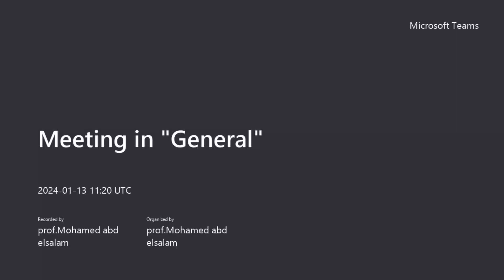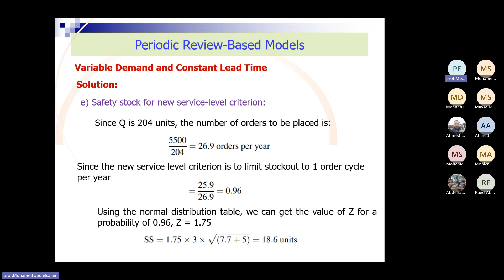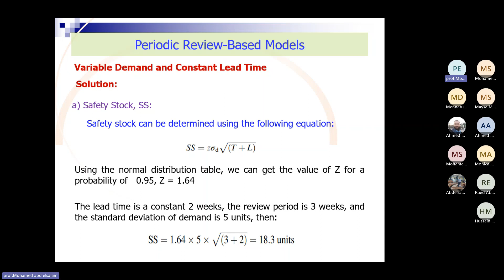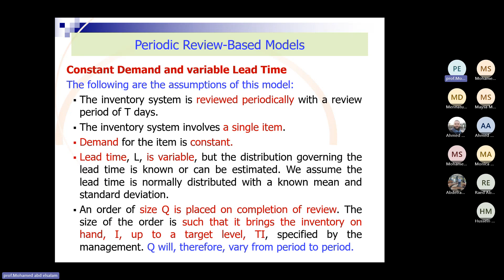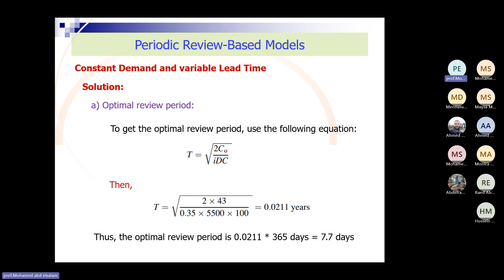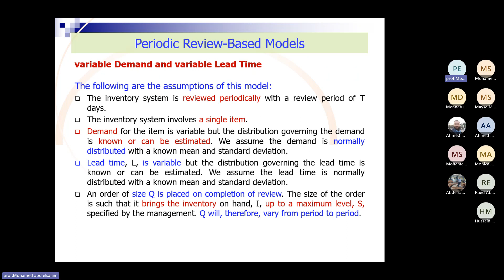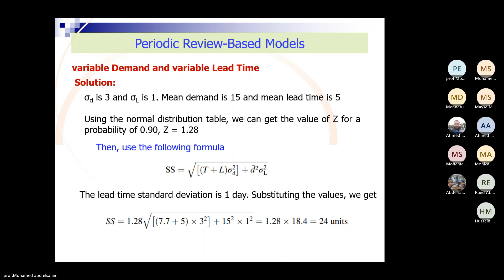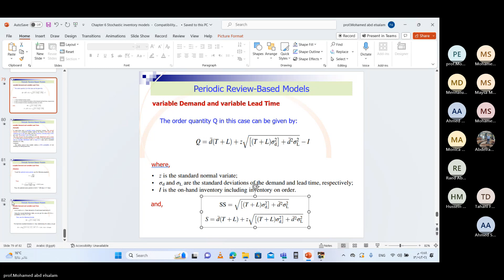15. Lecture 5.2 Stochastic Inventory Models 3